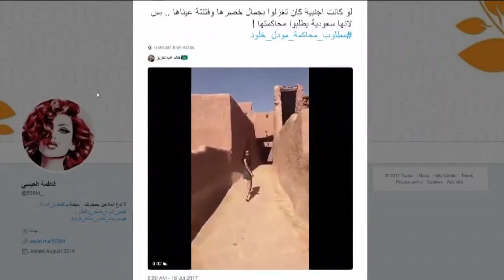Saudi woman arrested for wearing mini skirt at historic fort